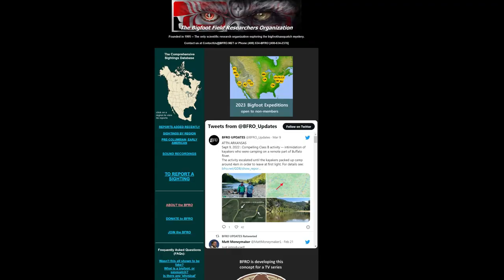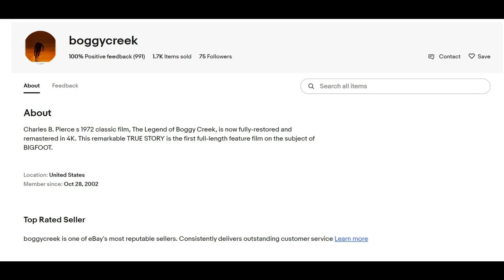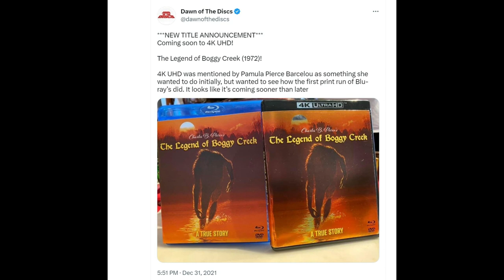The BEST Bigfoot Movie? - The Legend of Boggy Creek (1972) Review | Trash or Treasure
Greetings all! Does anyone still believe in Bigfoot? If bigfoot exists, then this film is the most compelling evidence I've seen ;)

Today I am reviewing The Legend of Boggy Creek, a 1972 docudrama-horror film by director Charles B. Pierce. This film is quite possibly the best film about the sasquatch.

I want to get back into reviewing monster movies, cult films, B movies, slashers movies, and such, after all that's what I intended to do with the channel in the first place, so let me know if you want to see more!

Follow the FaceBook group: The Holy Mountain: Dr Caligari's Cult Movie Utopia